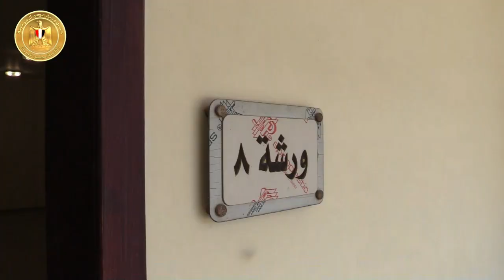رئيس الوزراء يتفقد مشروع تنمية وتطوير المنطقة الاستثمارية بالصف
مدبولي يؤكد أهمية تعظيم الاستفادة من الأصول الموجودة في المنطقة بإجراءات سريعة تحقق عائدا اقتصاديا من خلال أنشطة متكاملة تشمل تنفيذ مجمع للحرف اليدوية ومنتجع للجذب السياحي

هيبة: المشروع يستهدف إيجاد نقطة جذب تضم أنشطة سياحية وخدمية وحرفية وتجارية لتحقيق التنمية المتكاملة